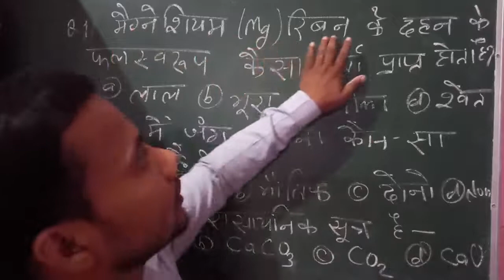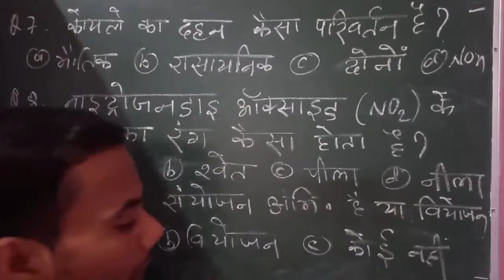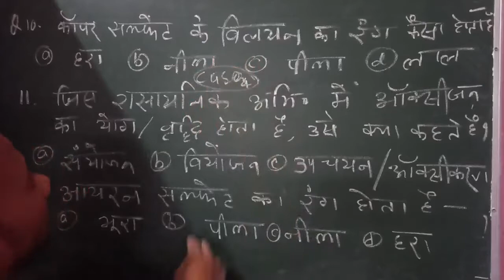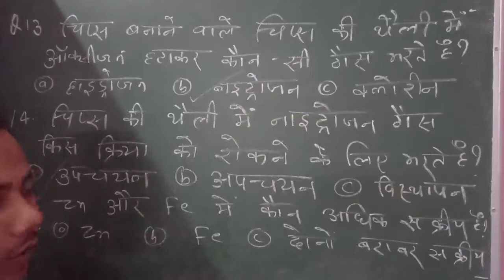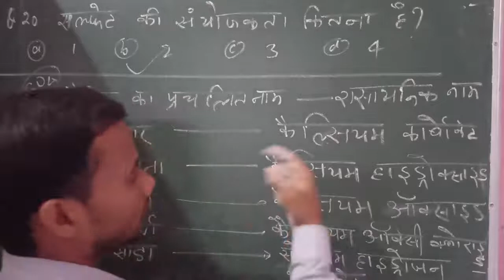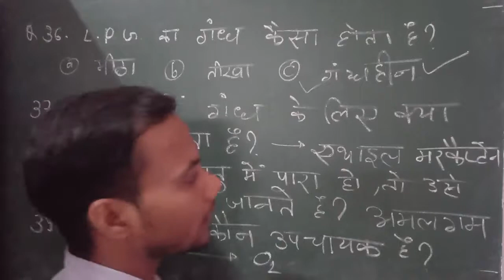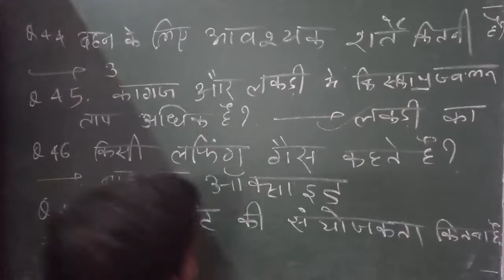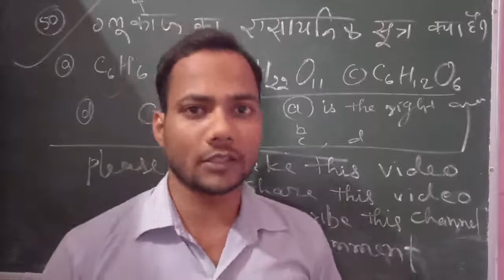objejective ,chemistry objejective, chemistry class 10th objejective, ahsan Alam, science chapter 1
chemistry chemistry_class_10,
science important objejective
class 10th science important objejective
class 10th science chapter 1
objejective ki तैयारी kase करें

objective criteria
objective criteria class 10
objective question
objective criterion
objective criterion class 10chemistry objective question
chemistry objective question 2020
chemistry objective questions for competitive exams
chemistry objective question 2021
chemistry objective 12th 2020
chemistry objective question
chemistry objective 12th 2021
chemical reactions and equations class 10 edumantra
chemical reactions and equations class 10physics wallah
chemical reactions and equations class 10 magnet brains
chemical reactions and equations class 10 unacademy
chemical reactions and equations class 10 notes
chemical reaction and equation class 10th
chemical reactions and equations class 10 vedantu
chemical reaction

chemical equation and reaction class 10 edumantra
chemical equation and reaction class 10
chemical equilibrium class 11
chemical equilibrium
chemical equation and reaction class 10 physics wallahrasaynik abhikriya va samikarne
rasaynik abhikriya va samikarne swadhyay
rasayanik abhikriya
rasayanik abhikriya kise kahate hain
rasaynik abandh
rasaynik abhikriya va samikarne 10
rasayanik samikaran santulit karna
rasayanik sanyog ke niyam
rasayanik samikaran kaise banate hain
rasayanik samikaran kise kehte hain
rasayanik samikaran
rasayanik samikaran ko santulit karna
science objective question 10th class 2021 live
science objective questions for competitive exams
science objective question 10th class 2020
science objective
social science class 10th objective
science class 10 objective question 2021 live
science class 10 objective question 2021 v v i
science class 10th objective question
science class 10th objectivescience objective question 10th class 2021 live
science objective
chapter 1 chemistry objective
class 10 chapter 1 objective
objective questions yaad karne ki trick
objective yaad karne ki trick
objective paper ki taiyari kaise kare
objective question ki taiyari kaise karen
objective ki taiyari kaise karen
how to prepare objectives
how to prepare objective type exam
how to prepare objective type questions
pariksha ki taiyari kaise karen
pariksha ki taiyari
pariksha ki taiyari kaise kare class 10th
pariksha ki taiyari par nibandh
pariksha ki taaja khabar
pariksha ki tithi
pariksha ki taiyari ke liye pitaji ko patra
pariksha ki taiyari kaise kar